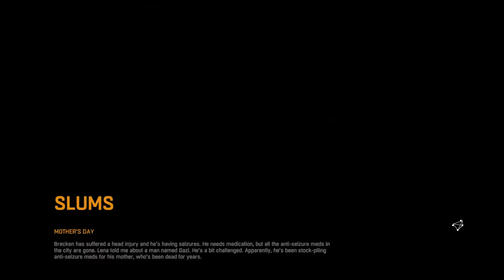Dying Light Gameplay Walkthrough Part 5 - INTRO - PC GAMEPLAY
Dying Light Walkthrough Gameplay Part 5 - including first impressions, commentary hope you guys enjoy!